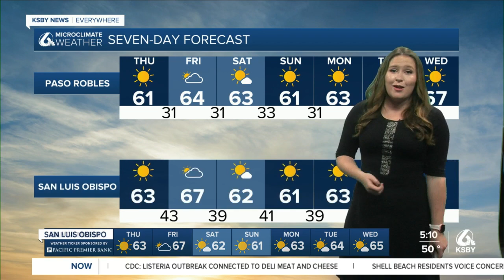Cold temps to start off the morning